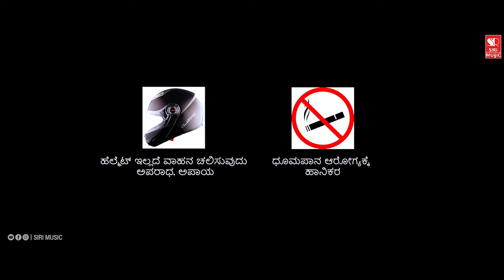Samvedane - Teaser | Manjunath SV | Chaitrika | Venkatesh Shetty | Krishna | Nagraj | Siri Movies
Samvedene - an action drama Short movie that casts Manjunath and Chaitrika in the lead rule. The story revolves around an angry man who provokes himself at almost times.

Movie :  samvedhane
Star Cast :  Manjunath SV, chaitrika, Krishna, nagaraj
Producer :  venkatesh shetty
Director :  venkatesh shetty
Editor :    Veeresh patil
Background Score : Aaron kartik venkatesh
DTS Design :
DI Colorist :
DOP :  param